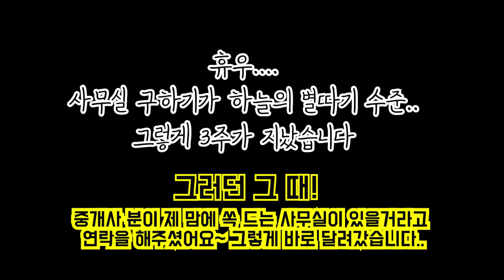1인기업 CS강사 사무실 구하기 1편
여러분 제가 드디어 첫 사무실을 갖게됬어요!
사내강사 6년, 1인기업가이자 교육컨설팅 대표로 3년을 열심히 달려왔는데, 이제는 저만이 아니라 강사들을 양성하고 강의 기회를 제공하고자 많은 일들을 준비하고 있습니다!
강의를 준비하고 계시는 구독자님들께 앞으로 더 유익한 채널이 될 수 있도록 손강사가 열심히 뛰겠습니다!~

첫 사무실인 만큼 걱정도 되지만 사실 앞으로 펼쳐질 일에 대한 기대감이 가득입니다. 책임감이 한 층 더 생겼습니다!

최선을 다해서 마련한 첫 사무실에서 앞으로 최고의 교육과 컨설팅으로
구독자분들에게 보답하겠습니다!

작은 소형사무실에서 대형사옥으로 가자~!ㅋㅋ
손강사 화이팅! 예티튜드 화이팅! 에듀이너스 교육컨설팅 화이팅!!!
응원 많이 해주세요